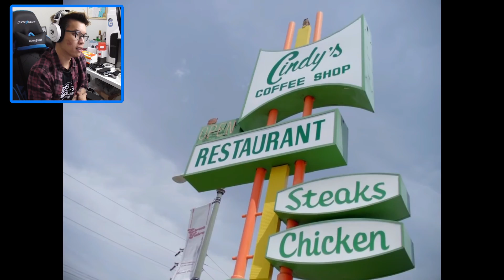GAK AKAN BISA SUMPAH DAH | Try Not To Move Challenge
Try Not To Move Challenge
Ini gak akan bisa taiiii. lu bisa nahan? GUE SEMBAH LOEE

Free Skin CS : GO (pake code "GOGOGOY" dapet bonus 5%)